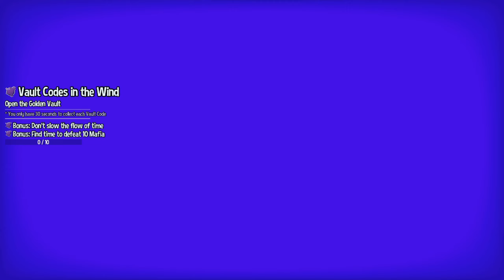A Hat In Time Drunk Edition Death Wish Vault Codes In The Wind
Welcome Back to A Hat In Time Drunk Edition!
It's Time For The Vault Codes In The Wind Deathwish Challenge!